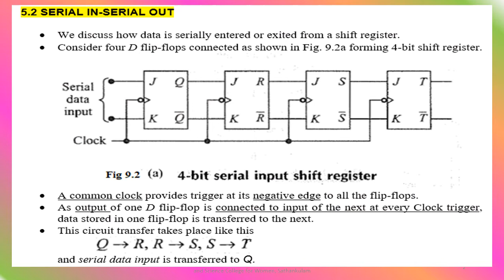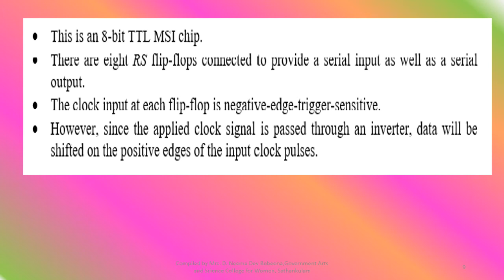unit5.2 -Serial in serial out Register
Serial in serial  out Register,